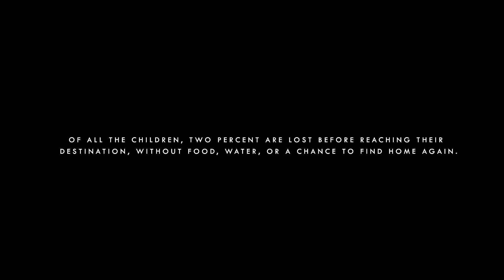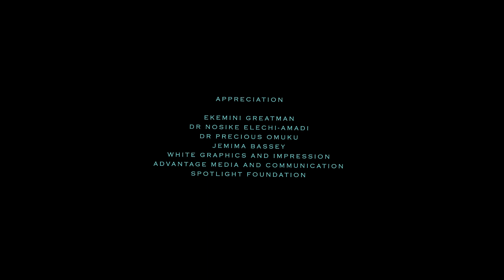NOT CALLED HOME@IMANOLLYTV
Watch the Gregs,  Imaobong Udoh and Simeon in NOT CALLED HOME. Three siblings find a way of survival in a strange land.